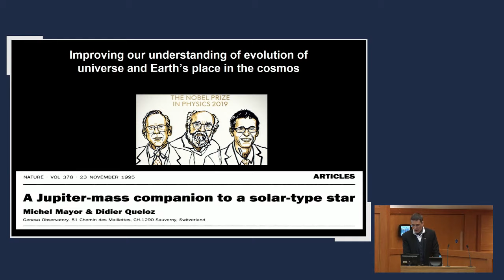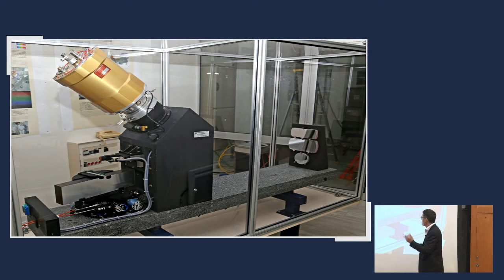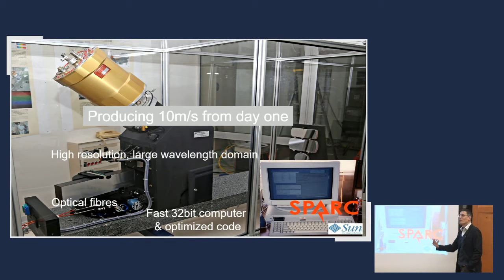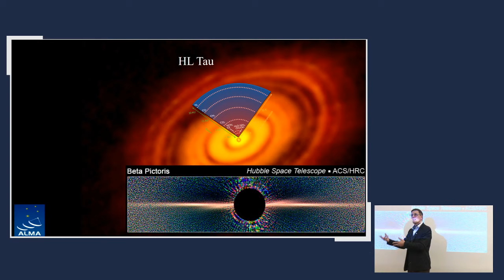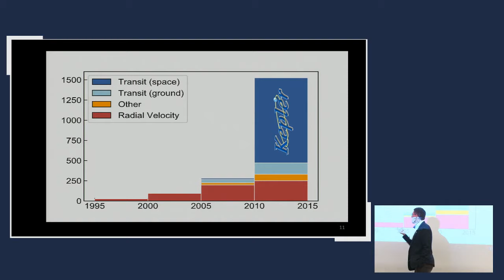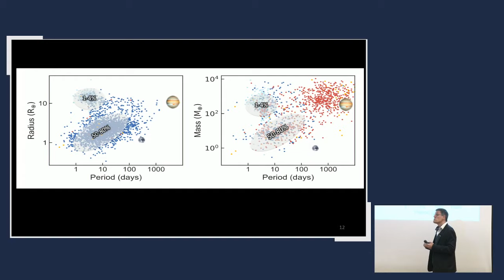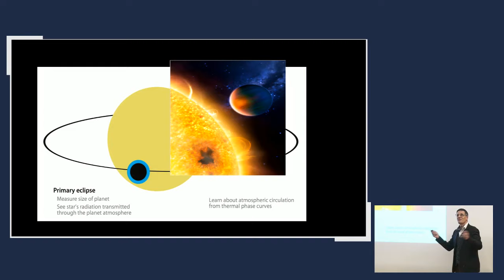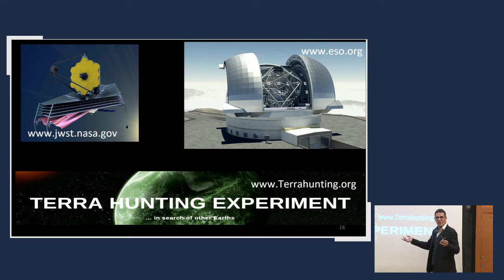Professor Didier Queloz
Professor Didier Queloz will give a talk about the research that led to his recent award of the Nobel Prize for Physics